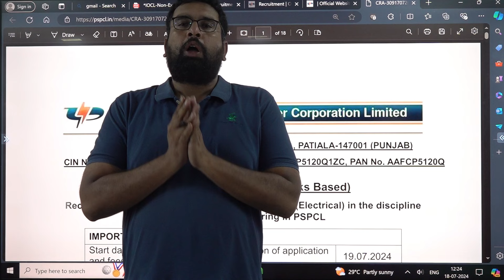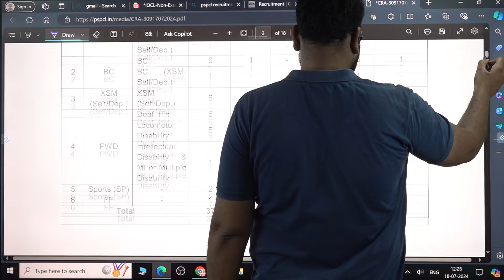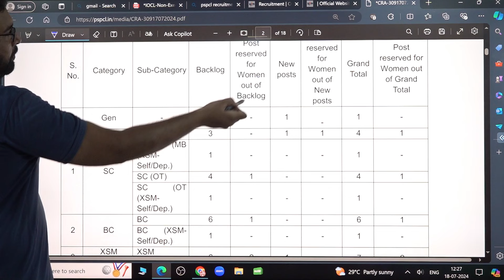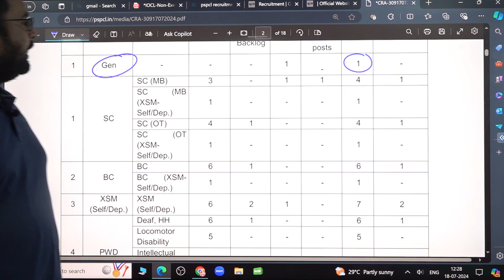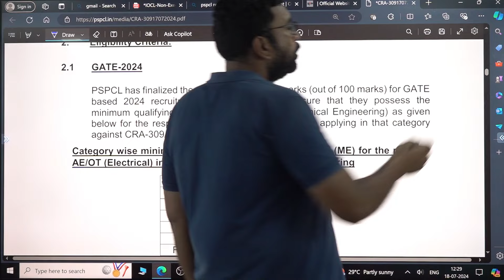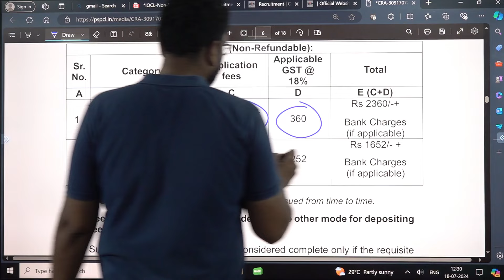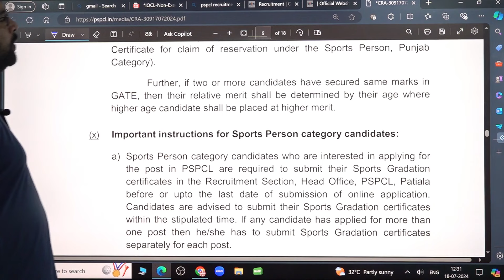PSPCL recruitment through GATE 2024| Vacancies for Low gate scores in GATE 2024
unjab State Power Corporation Limited (PSPCL) recruits engineers based on GATE scores. Here is a brief overview for candidates with low GATE scores.

Key Highlights:
Recruiting Body: Punjab State Power Corporation Limited (PSPCL)
Exam: GATE 2024
Positions: Various engineering roles
Eligibility: GATE 2024 scores, relevant engineering degree
Vacancies for Low GATE Scores:
While PSPCL primarily considers high GATE scores for recruitment, candidates with lower scores can still apply and may be considered based on:

Reservation policies
Performance in personal interviews
Specific requirements in niche areas